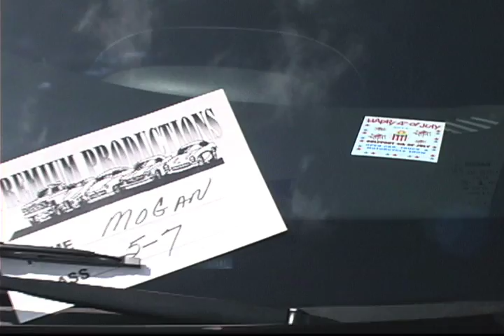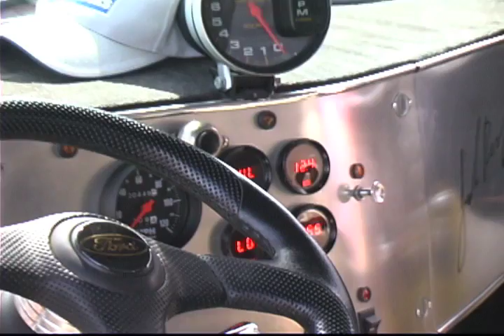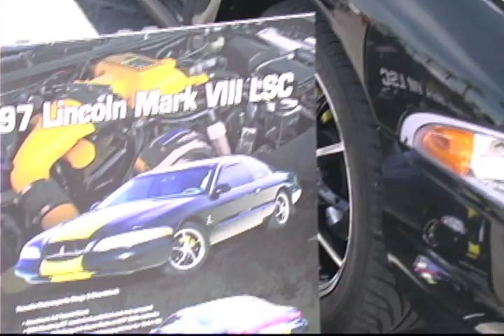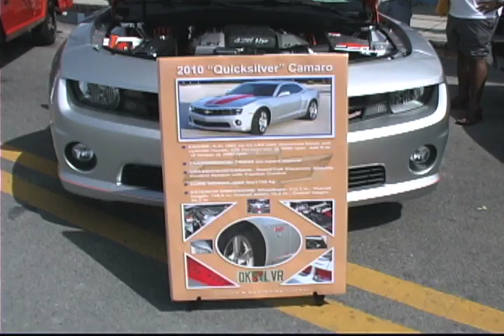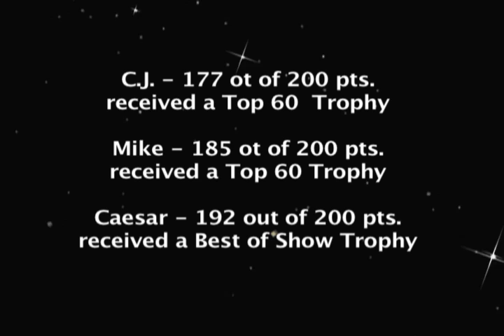Premium Judging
A insight of how Premium Car Shows judges your vehicle.